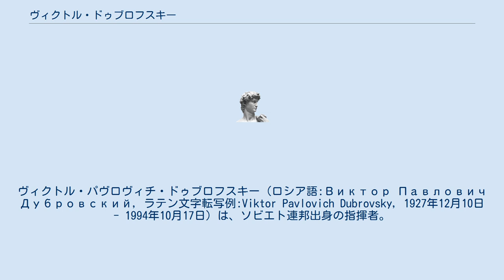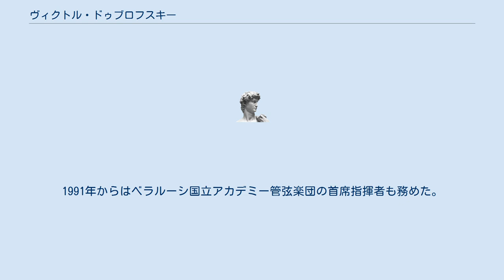ヴィクトル・ドゥブロフスキー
ヴィクトル・パヴロヴィチ・ドゥブロフスキー（ロシア語:Виктор Павлович Дубровский, ラテン文字転写例:Viktor Pavlovich Dubrovsky, 1927年12月10日 - 1994年10月17日）は、ソビエト連邦出身の指揮者。
ロシア連邦共和国人民芸術家。
 ヴォロネジの生まれ。
1944年にモスクワの中央音楽学校を首席で卒業し、モスクワ音楽院に進学。
そこでレフ・ツェイトリンにヴァイオリンを学び、1949年にヴァイオリン科を修了したが、レオ・ギンズブルクの指揮科のクラスにも在籍し、1953年に首席で卒業している。
また、在学中からソヴィエト国立交響楽団の練習指揮者を務めており、1956年にはベラルーシ国立交響楽団の音楽監督兼首席指揮者に就任した。
1962年から1977年までモスクワのオシポフ記念国立ロシア民族楽器オーケストラの音楽監督を務め、この頃からベラルーシ州立音楽院とモスクワ文化芸術大学で教鞭をとるようになった。
1988年からスモレンスク州に民族楽団を設立し、自ら音楽監督を務めた。
1991年からはベラルーシ国立アカデミー管弦楽団の首席指揮者も務めた。
 スモレンスクにて死去。
 ^ Марина Леонова. “Дубровский Виктор Павлович”. nasledie-smolensk.ru. 2014年9月9日時点のオリジナルよりアーカイブ。
2014年9月2日閲覧。